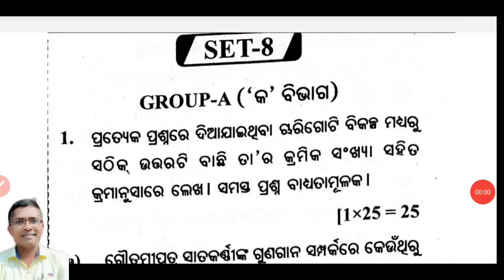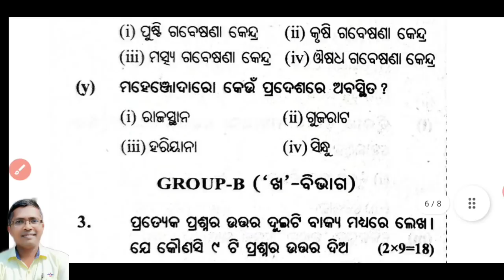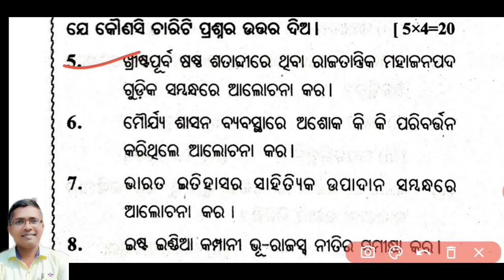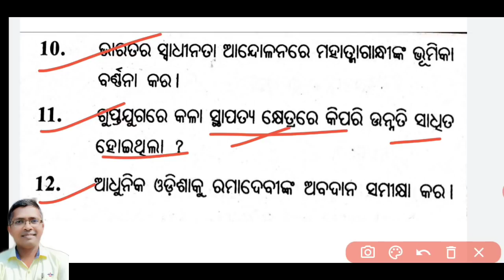History | Practice Set-8 | history guess paper | hk sir history practice set |+2 2nd year history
hk sir history,
hk sir history practice set,
hk sir history guess paper,
history practice set hk sir,
hk sir history mcq,
hk sir history,
+2 2nd year history,
chse history,
history practice set,
history guess paper,
history set,
chse history practice set,
chse history guess paper,
chse history set,
+2 history set,
+2 history practice set,
+2 history guess paper,
#+2history
mahatma gandhi mcq